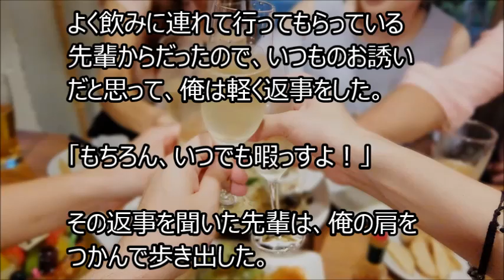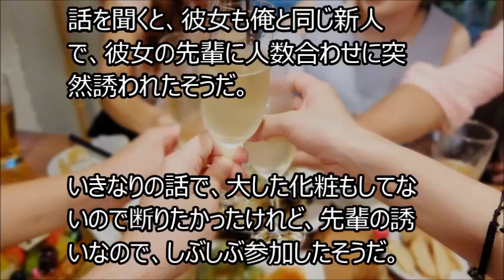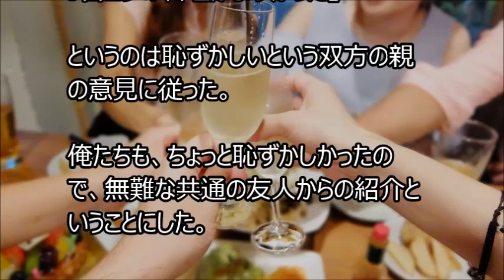【馴れ初め】「うっわー、まずー」何このまずい料理は？これが俺と彼女とのキッカケだった！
馴れ初めの話を中心に感動する話、泣ける話、結婚話などの心温まるお話を紹介しています。

【馴れ初め】当時高校生の彼女は他校でも噂になるほど美人。俺はそんな彼女になかなか告白できなかったが！？

【馴れ初め】「傘無いの？良かったら使う？」大学の門で困っていた彼女に貸したのがきっかけでした！！

【馴れ初め】ダメ出しが多い契約社員の俺に対して、女性上司の彼女が取った行動とは！！

【馴れ初め】「愛してるよЯлюблютебя」彼女は初めて見たときと同じ笑顔で、「知ってます」と日本語で返してくれた。

【馴れ初め】俺「お姉さんのこと好きです！」 嫁「私は別に好きじゃない」 俺「え」こうしてカップルになった！？